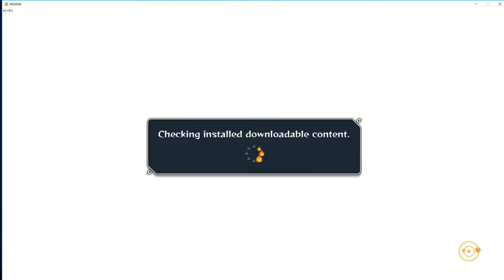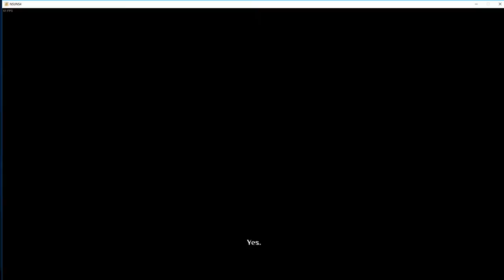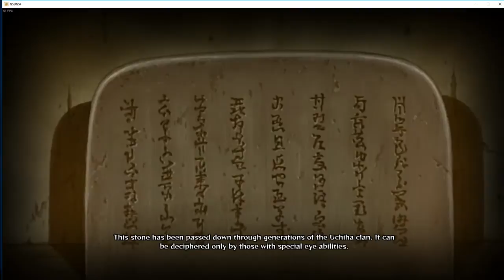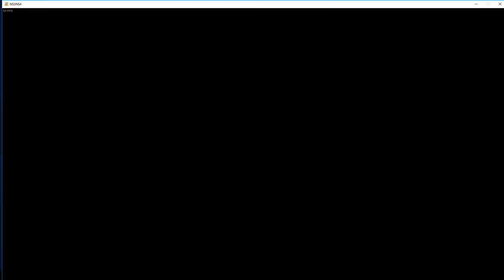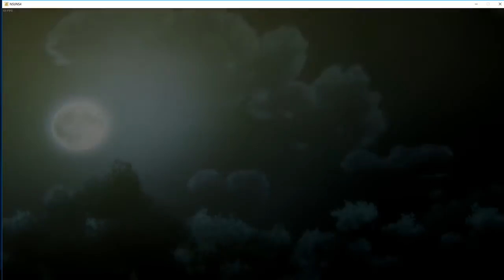NARUTO SHIPPUDEN: Ultimate Ninja STORM 4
The latest opus in the acclaimed STORM series is taking you on a colourful and breathtaking ride. Take advantage of the totally revamped battle system and prepare to dive into the most epic fights you’ve ever seen !